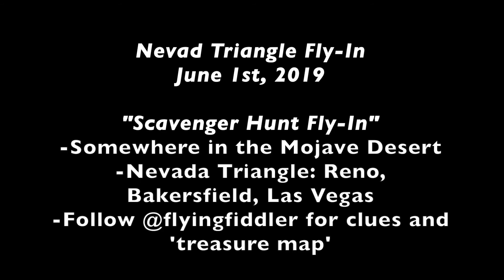Nevada Triangle Fly-In - June 1st, 2019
Up for a different kind of challenge for a Fly-In? June 1st will be the Nevada Triangle Fly-In. “A fly-in like you’ve never found before!”
And a final treasure map in the final days before hand.
The goal here is to give everyone a challenge. Go out and use those map and pilotage skills. Have some fun and go somewhere different. The location is a place any plane can safely land at their own risk. And the fun is what you make of it!